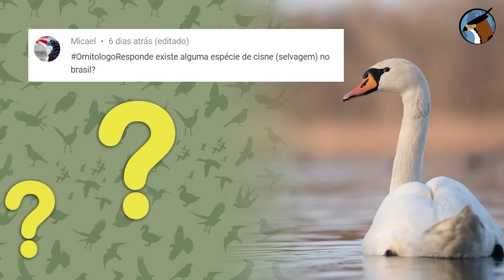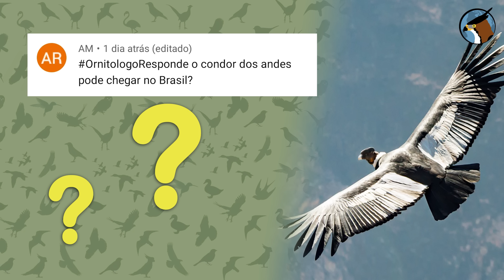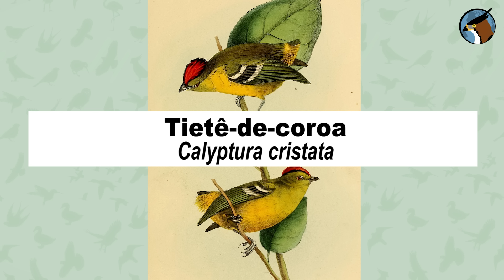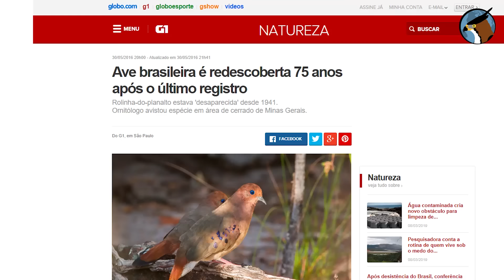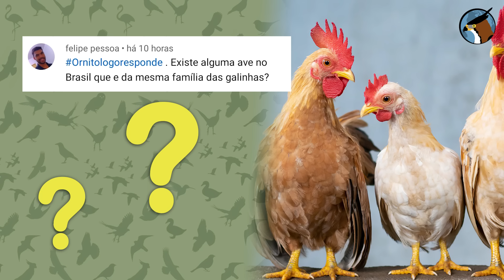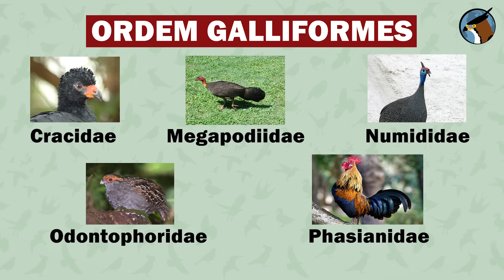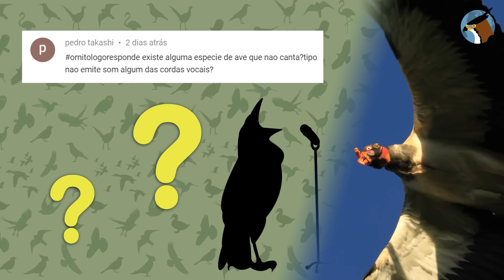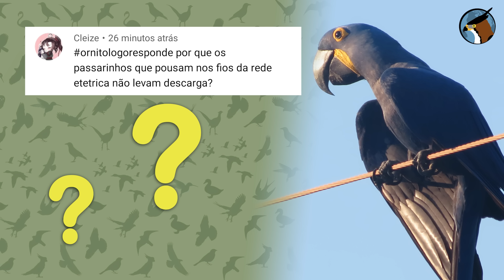Por que AVES não LEVAM CHOQUE NOS FIOS? ORNITOLOGO RESPONDE #3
ORNITOLOGO RESPONDE Nº 3 - Por que passarinhos não levam choque nos fios de eletricidade? Como pombos-correios sabem o destino da encomenda? Condor-dos-Andes já foi visto no Brasil? Papagaios comem barro/argila? Pássaros se reconhecem no espelho? Quantos pássaros existem no Brasil? Existem cisnes brasileiros? Existem aves que não cantam?

Descubra a resposta dessas e de muitas outras perguntas sobre nossas aves brasileiras, vindas de um especialista no assunto!

Se você tem alguma dúvida sobre as aves, use a ORNITOLOGORESPONDE e poste aqui nos comentários!!

Planeta Aves por Willian Menq!